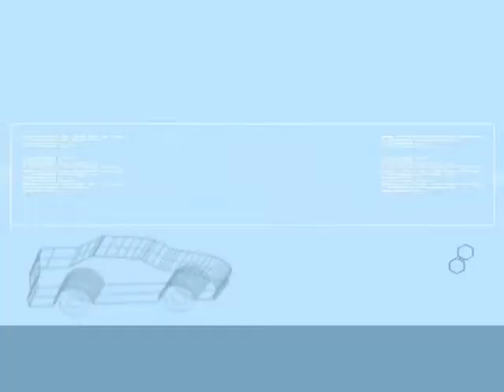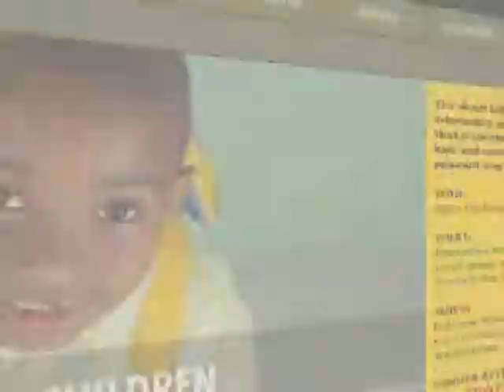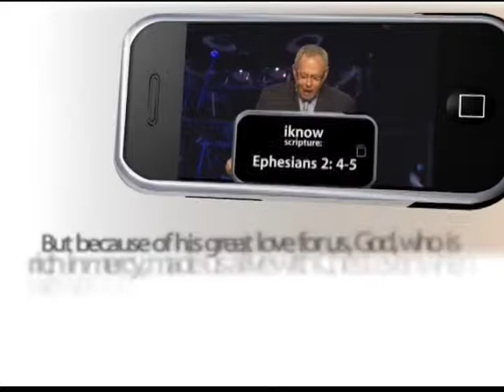BMK Marketing Solutions - Montage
About BMK

Take the MAPS™ Tour

MAPS™ is our acronym for “Marketing, Advertising, Public Relations, and Sales”.

It means BMK Marketing Solutions will serve as the guide that helps you propel your business or organization forward. With a combined 80 years of experience in Television, Radio, Print and Digital Media, our talented team of skilled professionals can show you exactly where you need to go, and the best way to get there.

Let BMK Marketing Solutions be your guide.